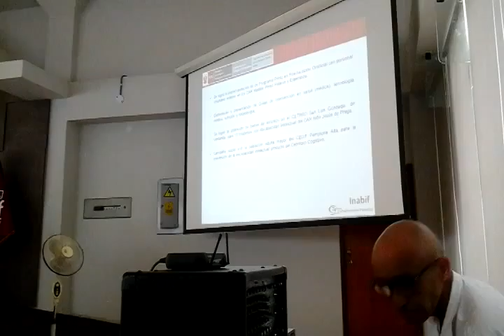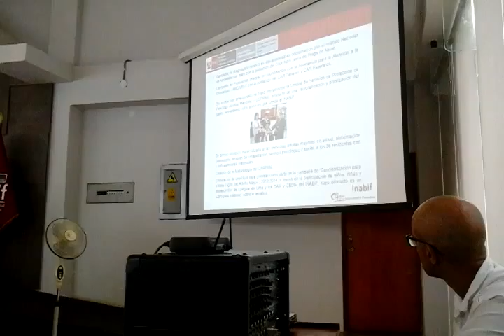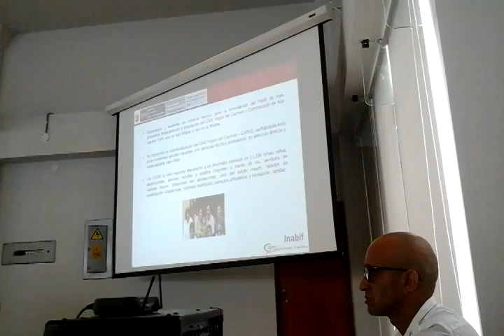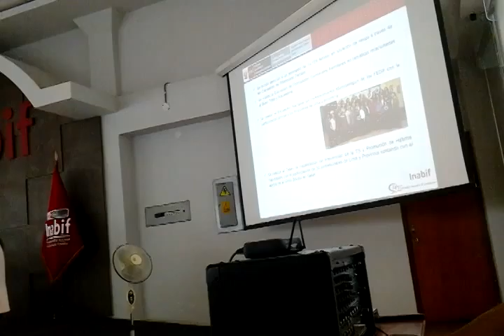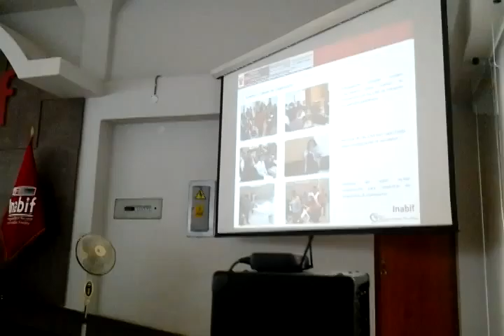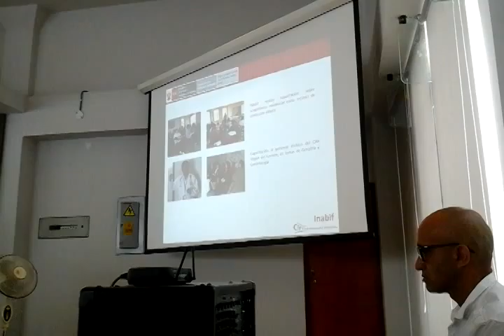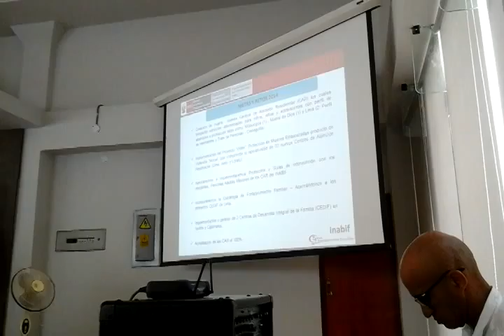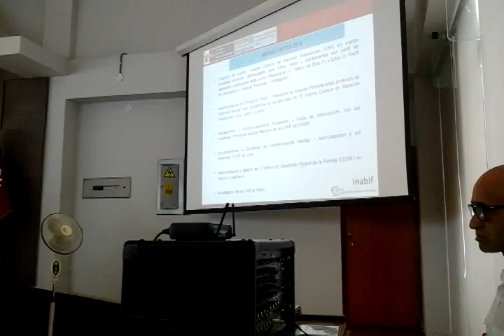INABIF INFORME DE GESTION 3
INABIF. recuperación de terrenos del Estado.